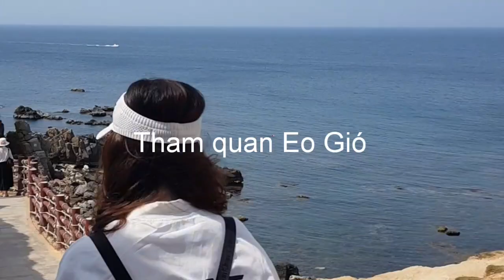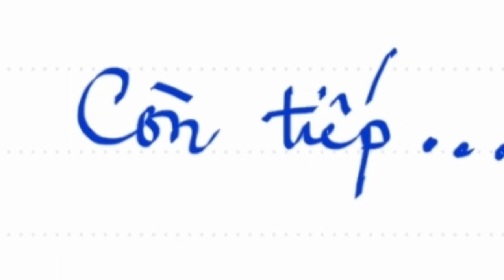Quy Nhơn Day 2: Kỳ Co - Eo Gió: Bãi biển đẹp nhất miền Trung.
Ngày thứ 2 khám phá Quy Nhơn cùng hội bạn thân. Cùng nhau tham quan Bãi biển Kỳ Co và Eo Gió nổi tiếng nhất miền Trung.